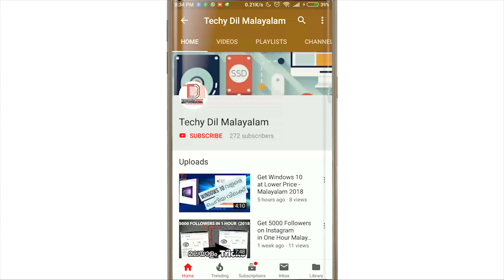FlySky FS-i6S - Removing the throttle spring Malayalam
ഇതുമായി ബന്ധപ്പെട്ടിട്ടുള്ള മറ്റു videos
എല്ലാ Videos മലയാളത്തിൽ 😇
👉Transmitter and receiver :
👉Setting Up Transmitter For Drones (Repairing):
👉Charger :
👉Battery :
👉Battery charge Checking :
👉CleanFlight Setup :
👉PID tunning: